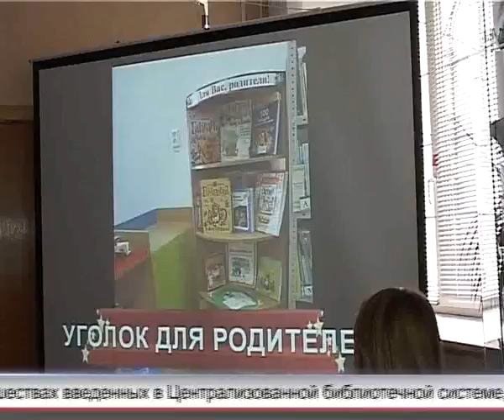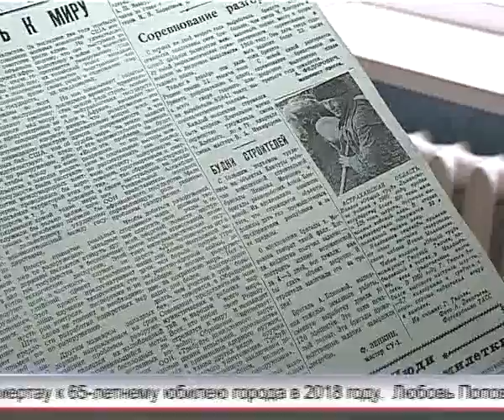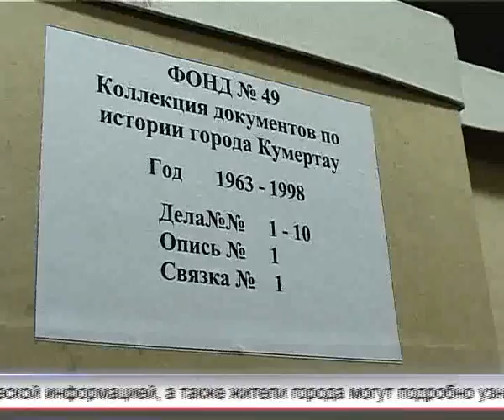Арис Новости 10 10 2016